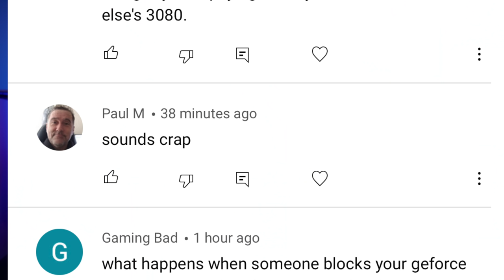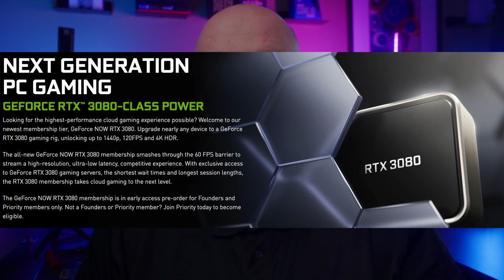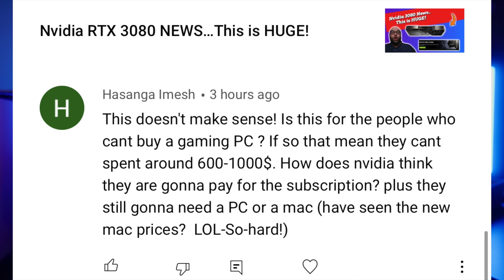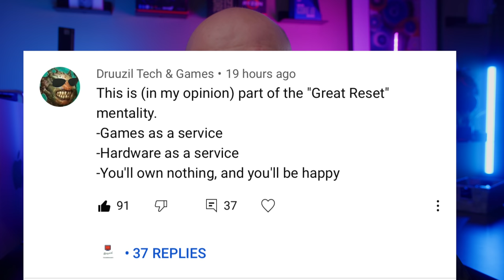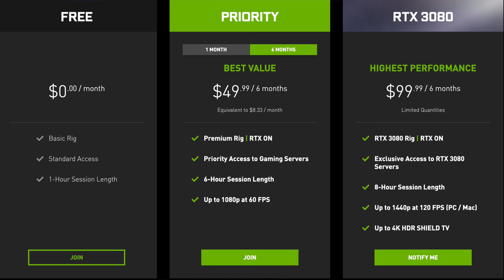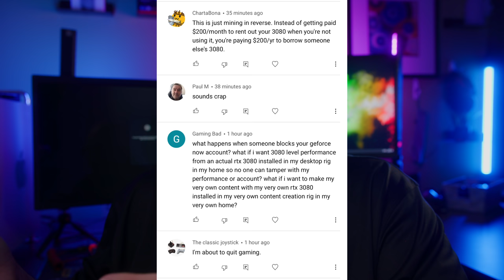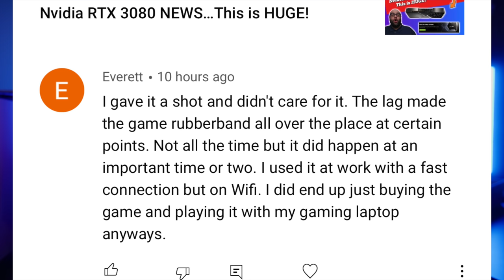Sorry Nvidia, NO ONE wants to RENT AN RTX 3080 for THIS MUCH!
Yesterday we spoke about the new RTX 3080 tier of Nvidia's Geforce Now cloud streaming service, and the comments were clear - let's discuss!

00:00 No one wants the Nvidia Geforce NOW RTX 3080 Tier
01:15 What is this Nvidia service?
01:50 First problem, you need a fast and stable internet connection, latency is critical
02:25 Second problem, it’s not cheap to “rent” a 3080
03:40 8 hour session limits and a queue, and forget low latency FPS games
04:27 Comments from yesterday’s videos
05:11 People don’t want hardware as a service, they want to own it!
06:50 Nvidia still needs to provide even more VALUE for this to ever work
07:45 hardware GPU still has resale value, which this service doesn’t, so Nvidia needs to add things like Xbox gamepass
08:45 More Comments - is this just mining in reverse?
09:15 Best Comment: “Sounds crap.”
09:23 What if your account is blocked? No more hardware! You don’t own anything, that’s what people don’t want
10:22 Two issues have to be resolved: The Price and value, and the quality performance of the service before it can be accepted